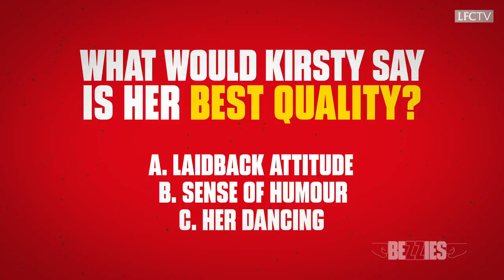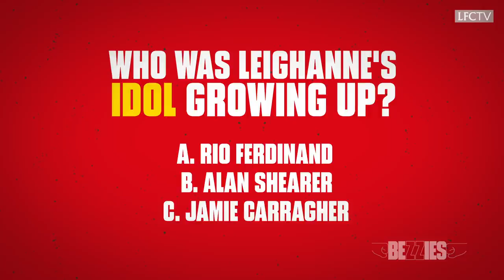Bezzies: LFC Women special with Leighanne Robe and Kirsty Linnett | 'Sorry Jamie Carragher!'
Watch as two of the Liverpool FC Women take on Bezzies ahead of the new WSL season.

Get closer to the action, and the first look of highlights with LFCTV GO